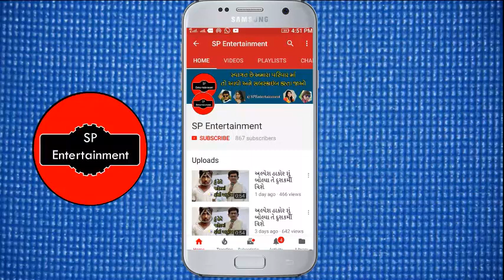વિક્રમ ઠાકોર કુટુંબ ફિલ્મ વિશે આવુ બોલ્યા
વિક્રમ ઠાકોર તેમની ફિલ્મ કુટુંબ વિશે આવુ બોલ્યા
vikram thakor
 kutumb movie
kutumb full movie
vikram thakor kutumb